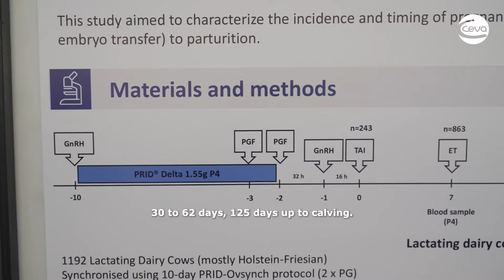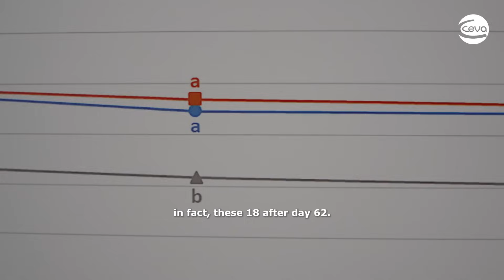Ceva at European Buiatric Congress: Federico Randi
The European Buiatric Congress 2025 in Nantes brought together veterinary experts and reseraches from around Europe to discuss the latest advancements in cattle health.

As part of Ceva´s contribution to the event, we spoke with Federico Radi, Global Technical Manager Ruminants, who shared key insights on the incidence and timing of pregnancy loss in cattle after timed artificial insemination (AI) or embryo transfer (ET).

Watch the interview to explore scientific insights that can help improve fertility outcomes and support more precise reproductive strategies on farm.